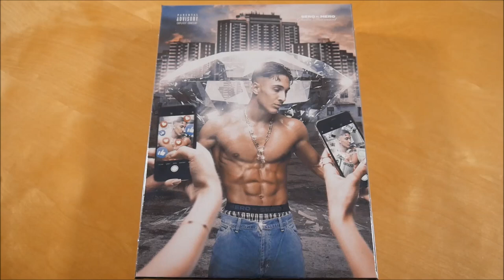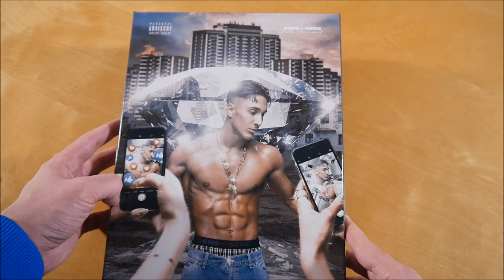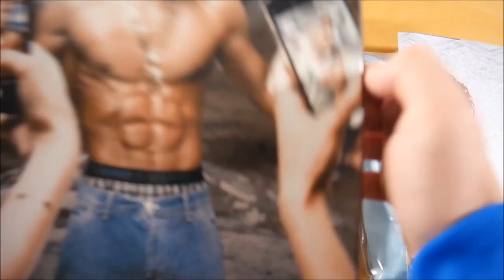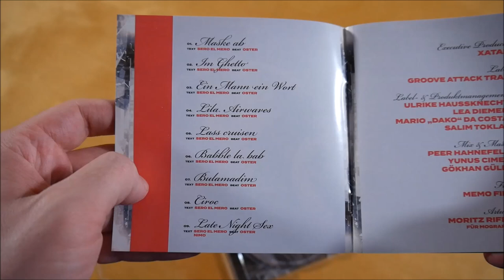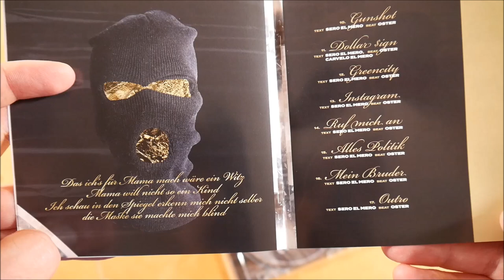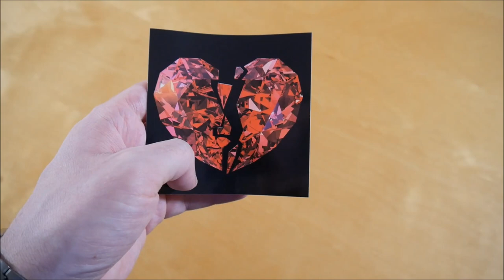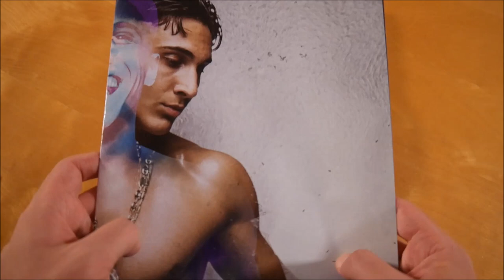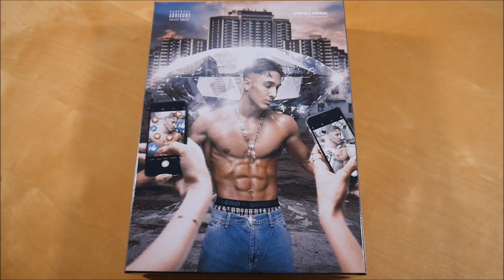Sero El Mero - Ghetto Diamant Box Unboxing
In diesem Video zeige ich euch die Ghetto Diamant Box von Sero El Mero.
► Hier könnt ihr das Album kaufen:
Weitere Musik von Sero El Mero

► ALBUM INFOS
Sero El Mero – Ghettodiamant
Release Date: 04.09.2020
Kaufpreis: 49,99 €

Ghetto Diamant Box Inhalt:
- Album
- Jersey
- Doppelseitiges Poster
- Sticker

Ghetto Diamant Tracklist:
01. Maske ab
02. Im Ghetto
03. Ein Mann ein Wort
04. Lila Airwaves
05. Lass cruisen
06. Babble La Bab
07. Bulamadim
08. Ciroc
09. Late Night S*x (feat. Nimo)
10. Gunshot
11. Dollar $ign (feat. Carvelo El Mero)
12. Greencity
13. Instagram
14. Ruf mich an
15. Alles Politik
16. Mein Bruder
17. Outro

Ghetto Diamant Info:
Das Album von Sero El Mero erschien am 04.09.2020 über Groove Attack TraX.